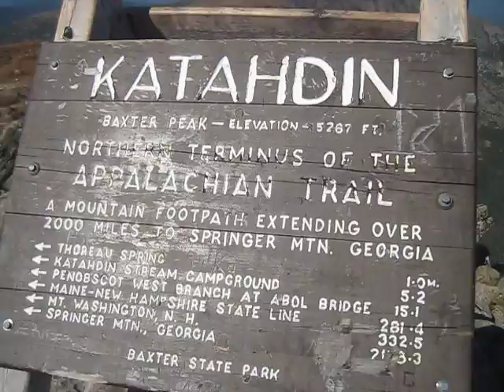Summiting Katahdin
My final 8 minutes of hiking across the Knifes Edge to the summit of Mount Katahdin